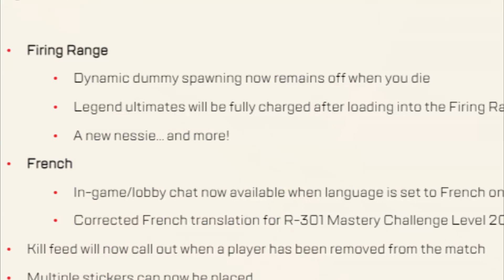Nobody Has Found This Yet!